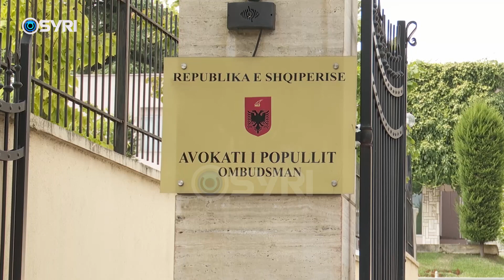Aktivistë e qytetarë protestë para parlamentit, për minimumin jetik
Qytetarë dhe aktivistë të shoqërisë civile kanë protestuar këtë të enjte (21 shtator) para parlamentit për minimumin jetik, duke i bërë thirrje deputetëve që të shyrtojnë dhe miratojnë pr.ligjin. Sipas protestuesve miratimi i minimumit jetik është domosdoshmëri, pasi varfëria në vend po thellohet çdo ditë e më shumë.